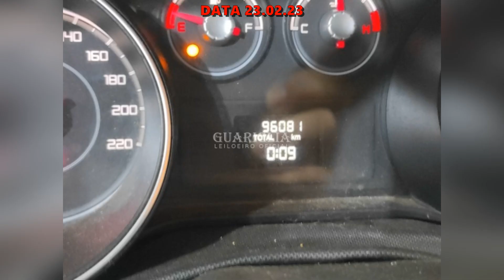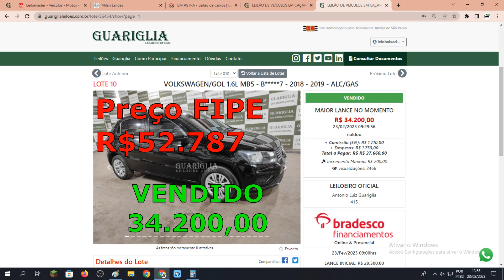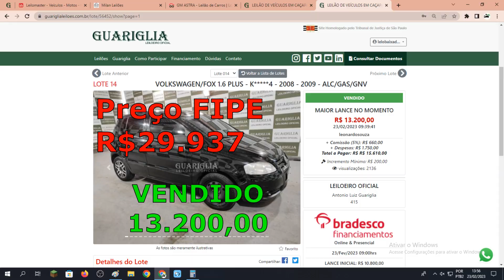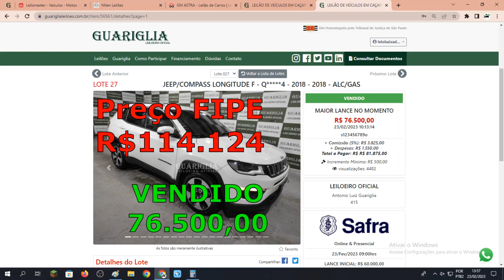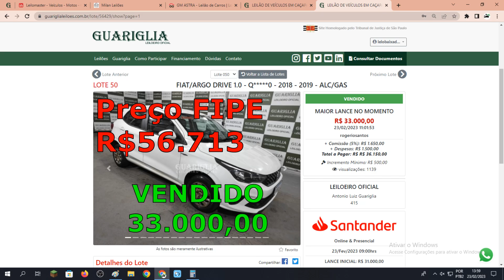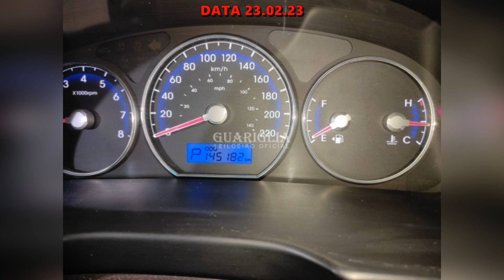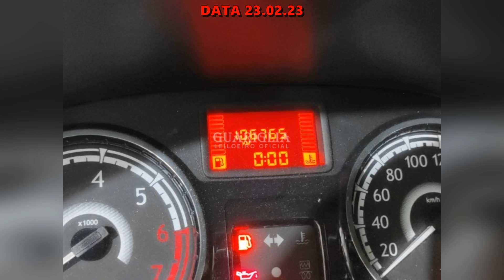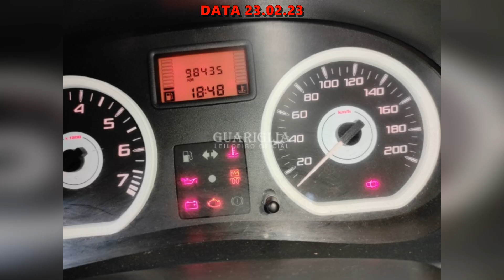LEILÃO DE CARROS BARATOS COM SAVEIRO COMPASS,SANTA FE,FOX,ARGO DIA 23.02.2023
@Freitas Leiloeiro
FREITAS UTINGA:
LEILÃO:FREITAS